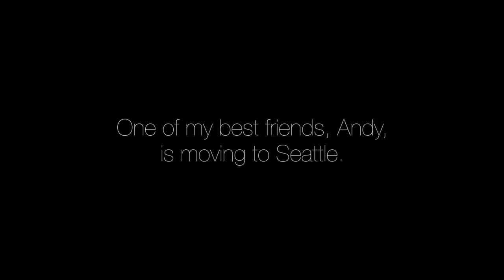Bye, Andy! | Vlogmas Day 14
This Vlogmas day is getting coopted by a video I should have finished a while ago. One of my best friends, Andy, is on his way to Seattle currently to embark on a new adventure. I'm gonna miss him a ton. Back in November, we had a going away party for him and this is what we got up to.

There is another little video that we made for him but it probably shouldn't be made public... so here is the unlisted link of everyone saying goodbye!